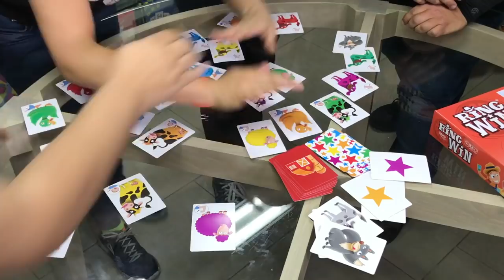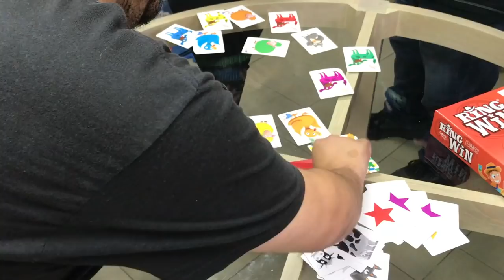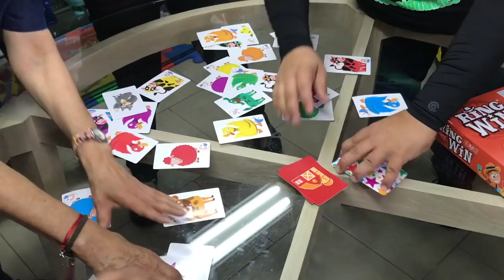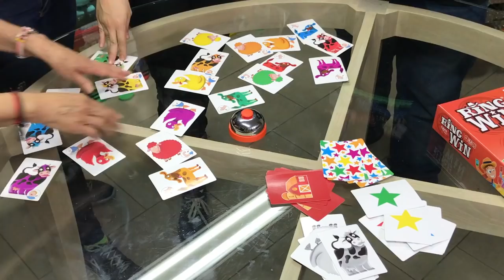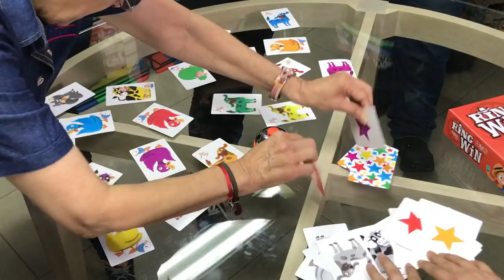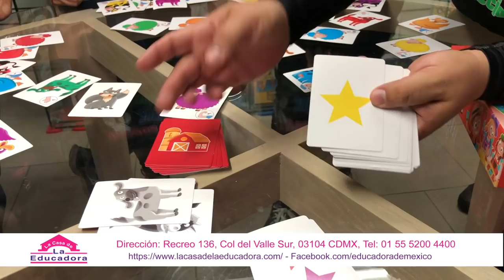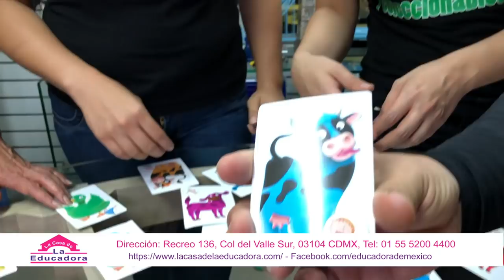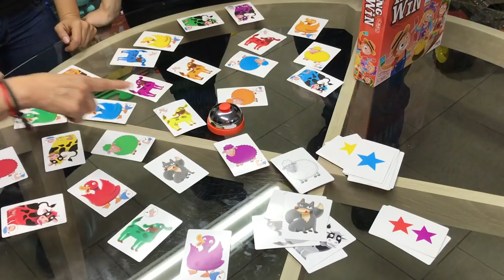Juego Ring Wing (Esto ocurrió) ► Juegos Juguetes y Coleccionables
En la Casa de la Educadora jugamos RingWin es un Juego de velocidad y observación donde los jugadores se colocarán las tarjetas en diferentes partes del cuerpo si que éstas caigan. un juego para toda la familia (motricidad, atención, percepción, reconocimiento de colores, velocidad)